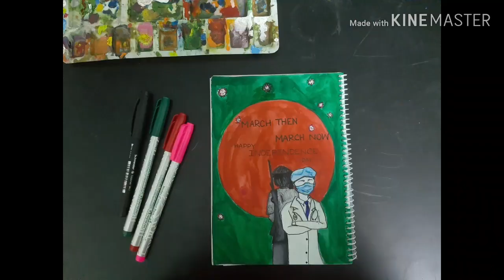Spectacular Spectacles 👓 -(TalkNPaint; Episode-03)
Assalamualaikum fellas!!! Here goes TalkNPaint's third episode!  In Shaa Allah I am trying to be as regular as possible. Also, let me know of the topics you want me to talk about! I'll surely try to do some ranting on it! 😊

Also, make sure to comment, I always love to hear from you guys!💖